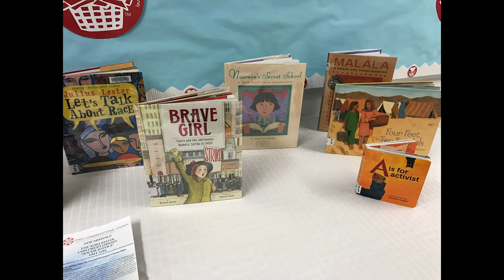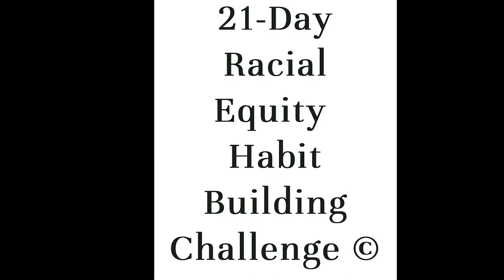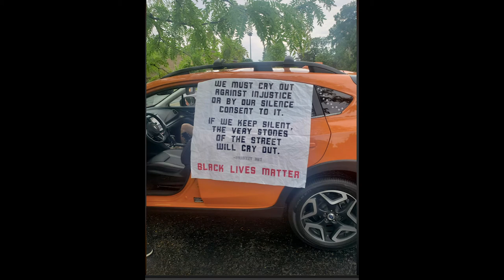The Power of the Plate: To Serve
We celebrate The Power of the Plate: To Serve.

To learn more about The Power of the Plate: Love in Generosity, The 2021 First Congregational Church 2021 Annual Campaign